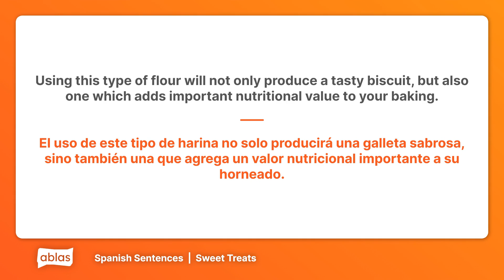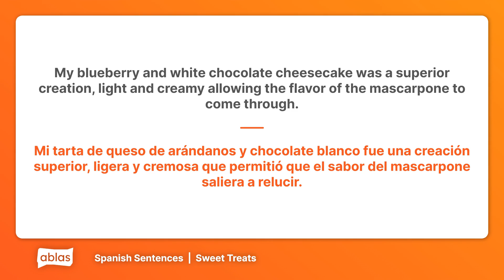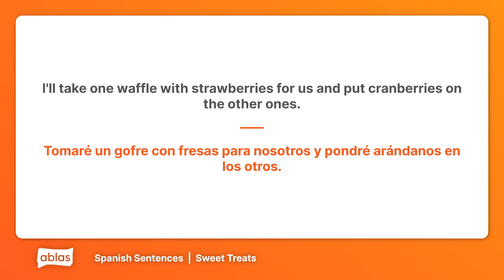Sweet Treats | Spanish Example Sentence List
Learn Spanish with these example sentences from the 'Sweet Treats' category on Ablas.

Are you new to Spanish or looking to flex your language skills? Ablas is designed to help you along your learning journey! On our website, you can get free access to heaps of content across 7 languages, and test your skills with a range of fun games.